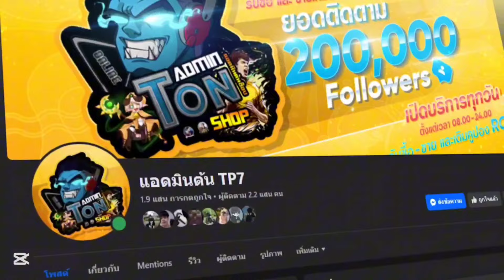ROV:แนะนำ4ฮีโร่ แครี่ ไว้ใช้เก็บดาวง่ายๆ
จำหน่ๅย คูปอง ROV ราคาถูกและเกมอื่นๆ มากมาย
ที่ร้าน “ตุ่นมากับพอยต์”

ร่านตุ่นเปิด 24 ของแท้ผู้ติดตาม 15k+
Line: @termwaijud (มี@ ด้านหน้า)
เติมผ่านเว็บตุ่นไวมากๆ
Web: termwaijud.คอม (ต้องเปลี่ยนเป็น.com)
Page : ตุ่นมากับพอยต์
*ของแท้ผู้ติดตาม 1.1หมื่นคน
 เพจ :TP7  รับซื้oขๅยรหัสRov
เพจจริง ผู้ติดตาม 2.2แสนคนเท่านั้น!